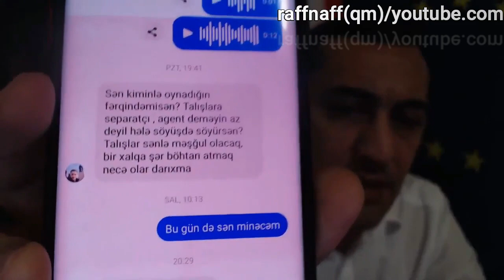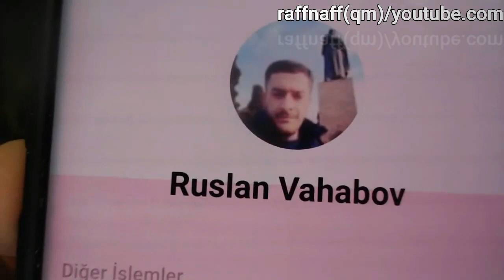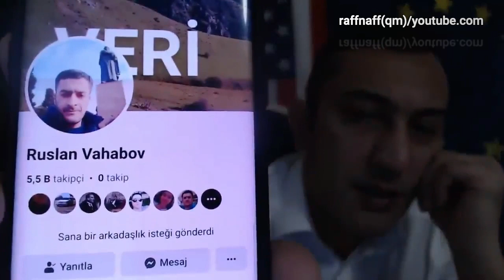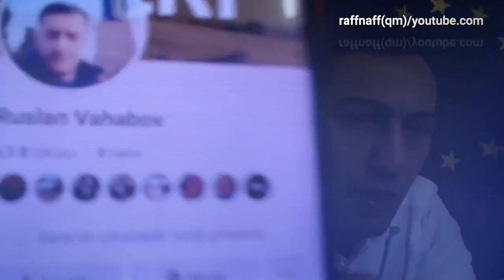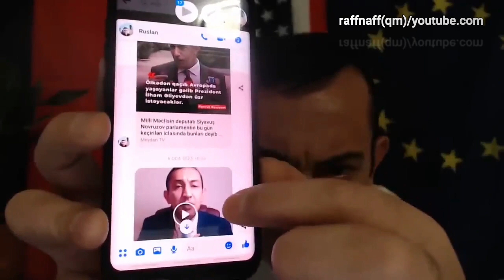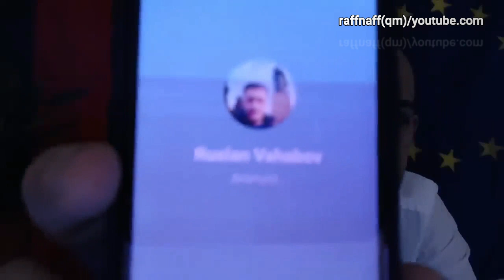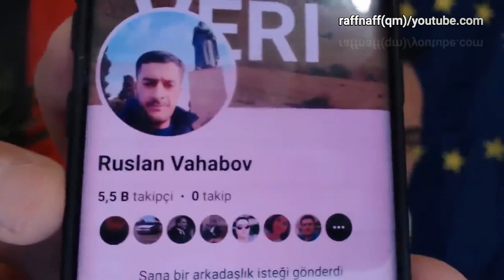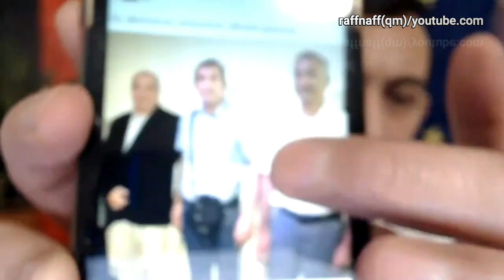Qabil Türkoğlu və Facebookdan olan Ruslan(Qeyri etik sözlər var)